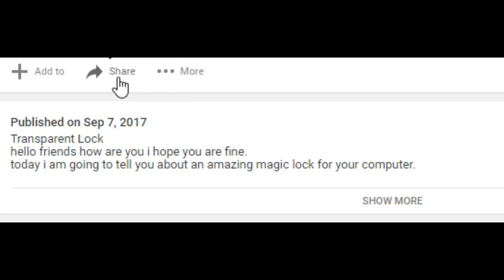Life Hacks! [ tech ]